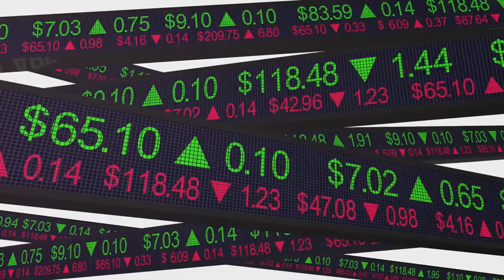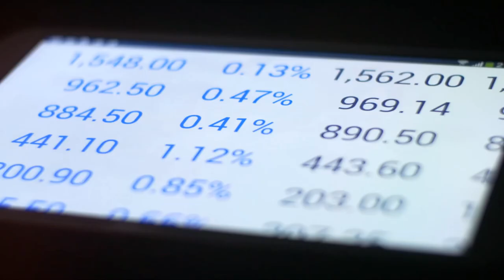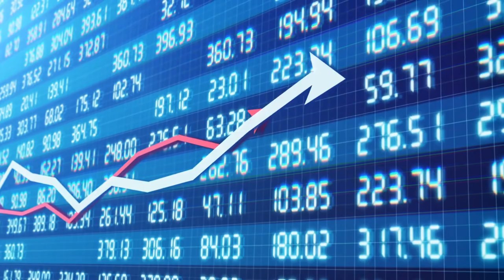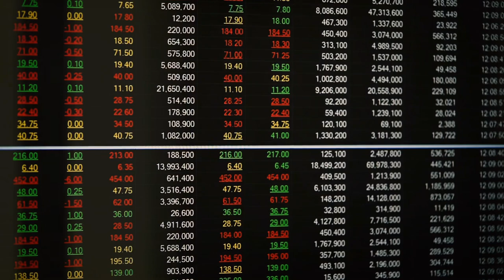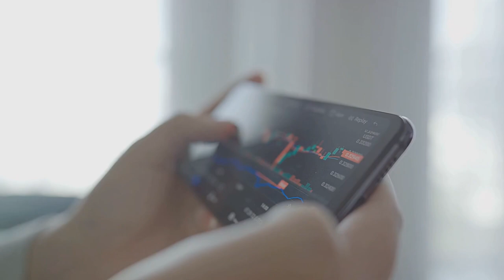Investing Demystified: 3 Simple Steps to Kickstart Your Portfolio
Welcome to Invest Insight HQ! 🚀 Ready to demystify investing and take control of your financial future? Join us in this video as we guide you through essential strategies to kickstart your investment portfolio and achieve your financial goals.

Discover how to set clear financial objectives, educate yourself about various investment options, and build a diversified portfolio for long-term success.

Unlock the power of informed decision-making and learn how to navigate the complex world of investing with confidence. Whether you're a beginner or looking to refine your strategy, our expert insights will empower you to make smart choices with your money.

Don't miss out on valuable tips, insights, and strategies to help you grow your wealth and achieve financial freedom.